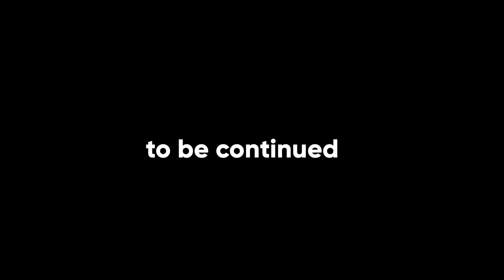Garten of Banban 4 - ALL NEW BOSSES + SECRET ENDING (Gameplay #6)